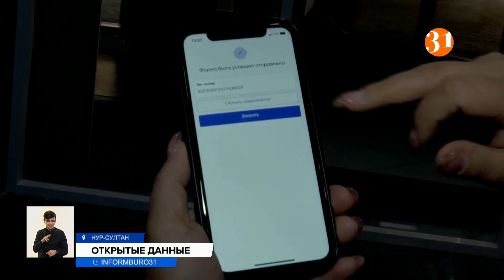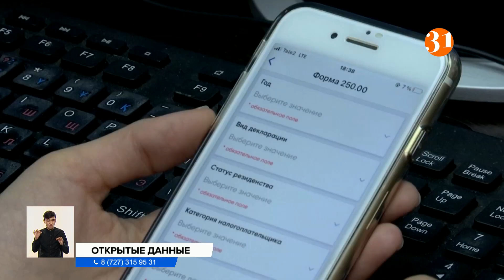Начали с чиновников! Сколько госслужащих уже сдали декларации о доходах?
За полтора месяца с начала всеобщего декларирования в Казахстане свои отчёты сдали 150 тысяч госслужащих. В этом году первыми о своих доходах отчитаются сотрудники госорганов, руководители в квазигоссекторе и их супруги. А с 2025 года эти правила коснутся всех совершеннолетних граждан без исключения. Пока охотнее всего заявляют о своем имуществе, кредитах и счетах в банках сотрудники Министерства обороны, органов государственного дохода и МВД. Какие чиновники уже сдали отчёты? И как декларирование повлияет на жизнь казахстанцев?
Руководитель Управления всеобщего декларирования Дина Кусаинова сдала декларацию в числе первых – 9 января. То же самое, по её словам, сделал министр финансов Ерулан Жамаубаев. По плану, отчёты в этом году должны сдать 480 тысяч госслужащих, сделать это нужно до 15 июля в бумажном варианте, либо до 15 сентября в электронном формате. Уже к октябрю в Комитете госдоходов ожидают увидеть примерный расклад и понять, где могут быть коррупционные риски.
ДИНА КУСАИНОВА, руководитель Управления всеобщего декларирования Департамента госуслуг КГД МФ РК:
– Какие это могут быть звонки? Прежде всего, когда он сокрыл имущество какое-то, находящееся за рубежом, это будет конкретный звонок. Когда у него расходы превышают его законные доходы. Если человек приобрёл квартиру и не может обосновать, из каких источников приобрёл.
В этом году чиновники и их супруги, а с 2025 года всех казахстанцы, сдадут форму 250. Там должны быть указаны дома, автомобили и даже яхты, в том числе и за границей. А также деньги в иностранных банках, если сумма превышает тысячу МРП – то есть, 2 млн. 700 тысяч тенге. Это станет точкой отсчёта. После этого гражданин ежегодно должен предоставлять декларацию о доходах и имуществе. При несоответствии двух документов из Минфина отправляют уведомление. Если его проигнорировать, грозит штраф чуть более 8 тысяч тенге.
– Будут постепенно ужесточаться меры, так будем говорить. Вместе с тем, вот это принятое 3 МРП – это действительно незначительная сумма для мягкого вхождения в систему всеобщего декларирования. Потому что, да, первый этап, люди более подготовленные. Далее – менее подготовленные. Соответственно, для них пока такие минимальные штрафы.
Следить за отчётностью детально в Комитете госдоходов не будут. Учитываются только высокие риски, особенно у госслужащих. Они сдают справки о доходах вот уже больше 20 лет, но эффективность ожидают только при всеобщем декларировании с 2025 года, когда как физлица своё имущество покажут, так и все их ближайшие родственники. Декларацию нужно сдавать даже за детей до 18 лет, если на них зарегистрировано имущество за рубежом, ценные бумаги или имеется задолженность. Такие данные налоговики рассчитывают получить за счёт запроса по международным соглашениям. При подозрении в хищениях отчёты передаются в Агентство по противодействию коррупции.